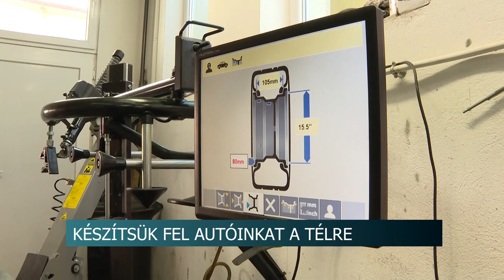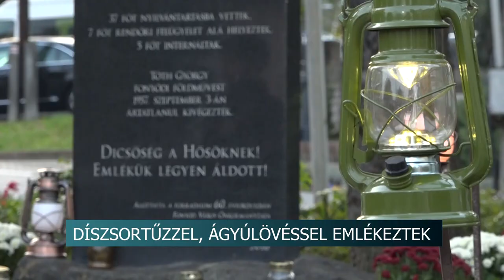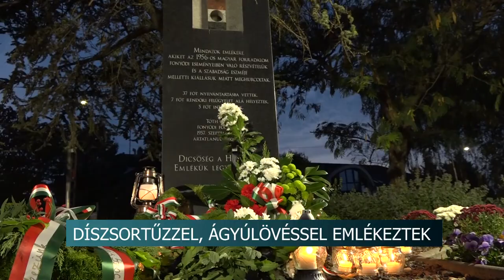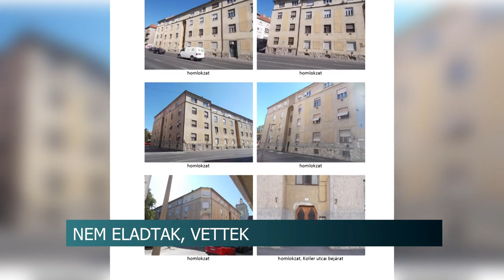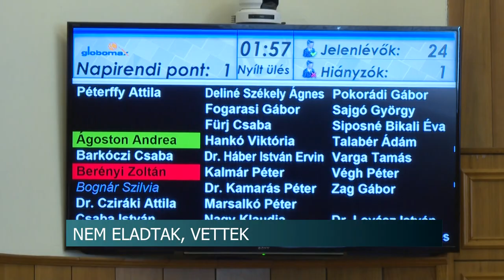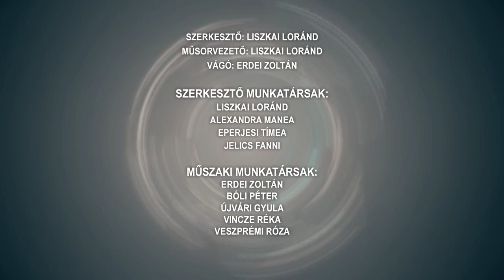Híradó - Tolnatáj TV 20241025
Jótékonysági Micimackó Futás - Dombóvári Szivárvány Óvoda
Ismerkedés, kapcsolatépítés - együtt reggeliztek a településvezetők Bátaszéken
Autók téli felkészítése - a tapasztalatok szerint sokan az utolsó pillanatig halogatnak
Kakasdi székelyek - Csernakeresztúri delegációt fogadtak